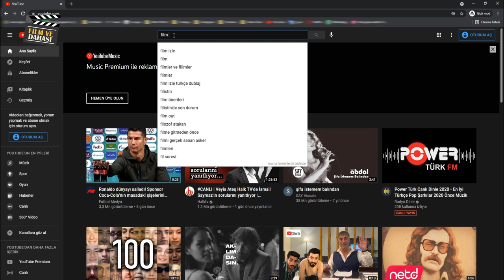İŞTE HOLLYWOOD'DA BOY GÖSTEREN OYUNCULARIMIZ!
Merhaba, Hollywood her yıl çekilen yüzlerce film sebebiyle sinemanın beşiği konumunda. Biz de bu videoda Hollywood filmlerinde yer alarak göğsümüzü kabartan, Haluk Bilginer, Mehmet Günsür, Meltem Cumbul gibi isimlerin filmlerini inceliyoruz. İyi seyirler.
Hello, Hollywood is the head of cinema due to hundreds of movies shot every year. In this video, we examine the films of names such as Haluk Bilginer, Mehmet Günsür, Meltem Cumbul, who make us proud by appearing in Hollywood films. Have a good time.